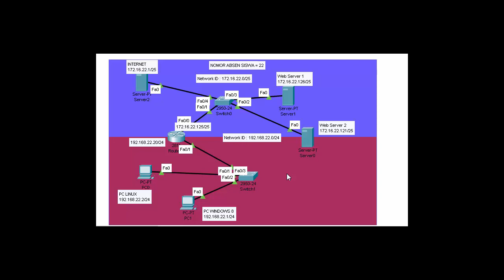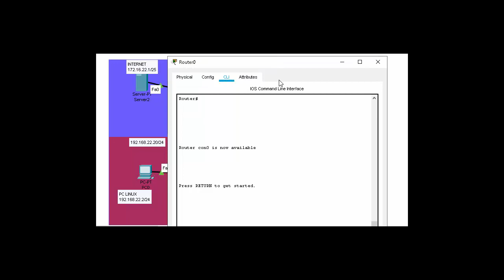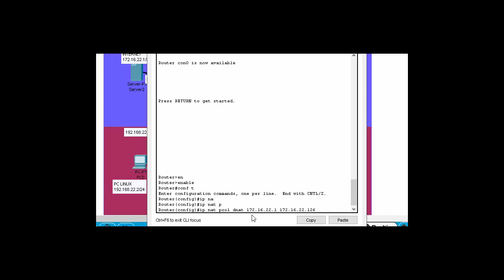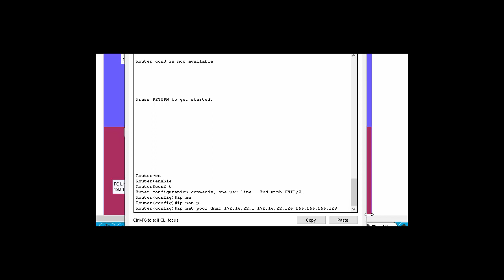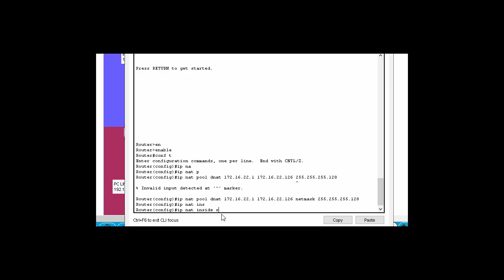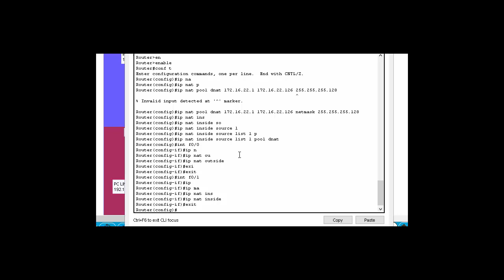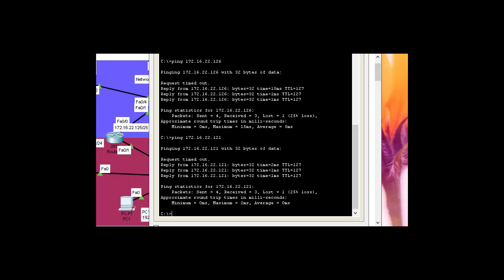Konfigurasi DNAT di Cisco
melanjutkan video ke 2 pemasangan IP Address di masing-masing perangkat, pada video ini konfigurasi inti setting dynamic NAT di Cisco